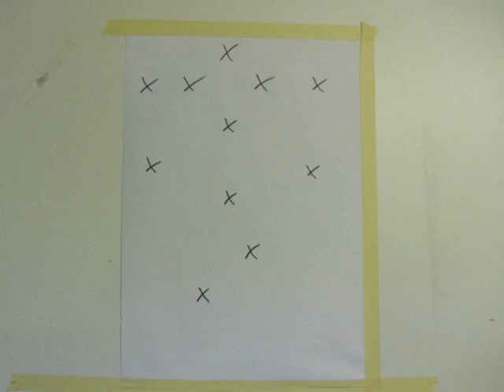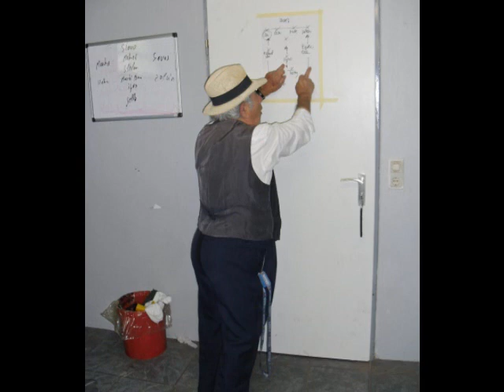Sv Damla Genc II